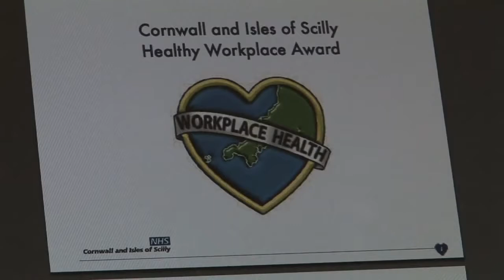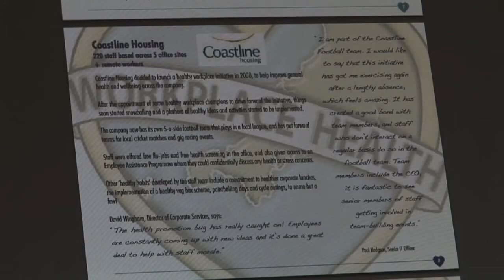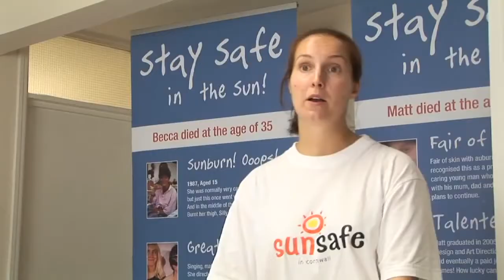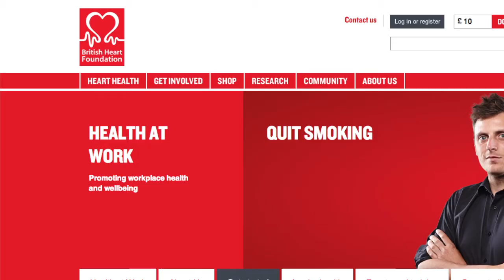British Heart Foundation - Health at Work with Coastline Housing